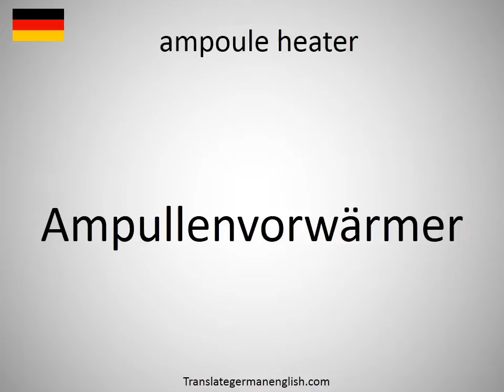How to say ampoule heater in German?